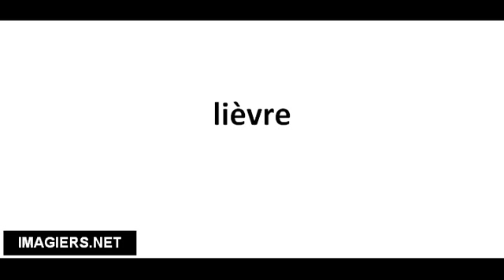Richtig Aussprechen # lièvre